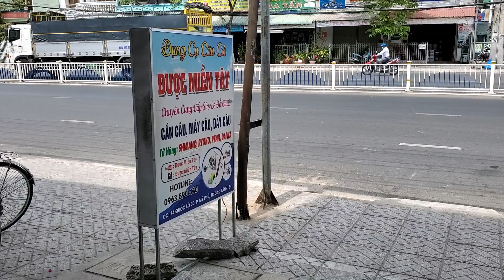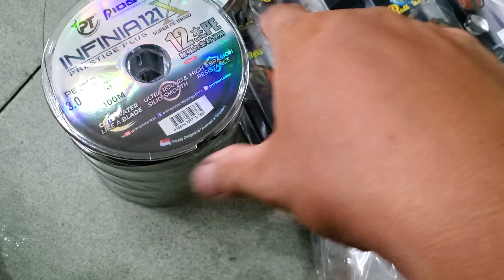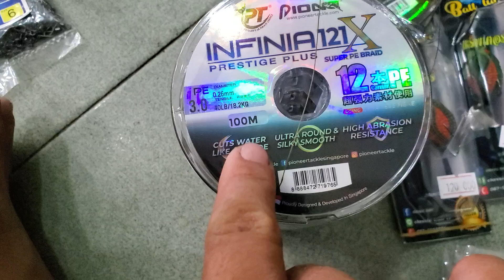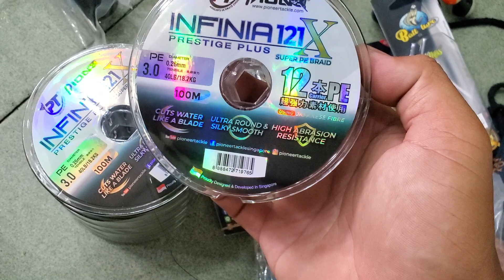Cần Tini Titan thanh Lý còn 650k 1 cây, LH 0963.890.470